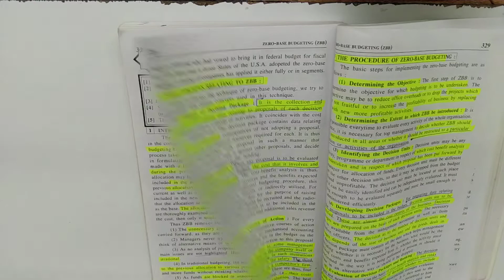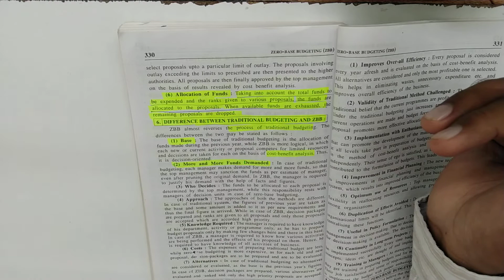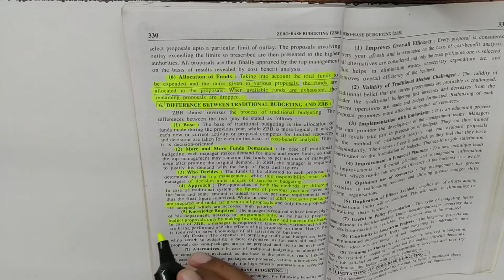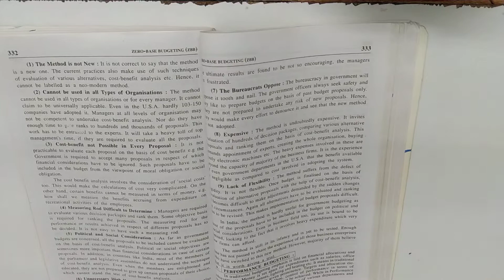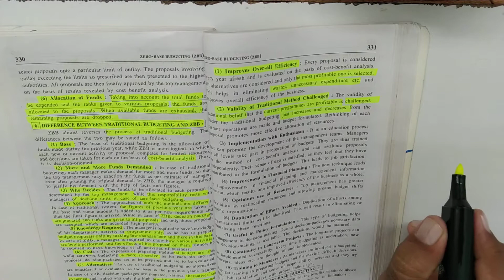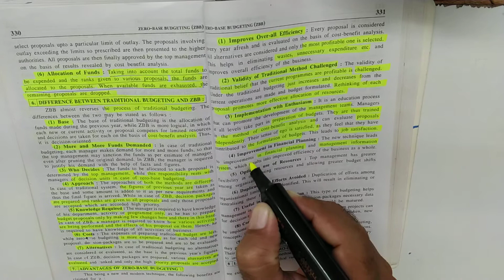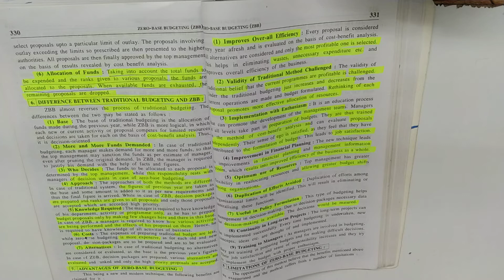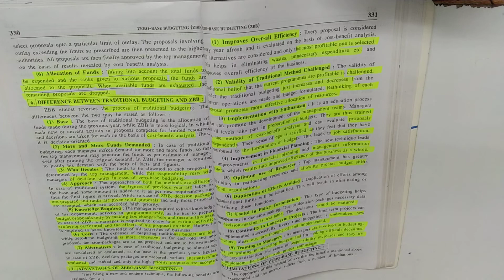#3 Zero-Base Budgeting TY BCom Sem 5 Management Accountancy| Gujarat University | Kutch University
Zero-Base Budgeting Sem-5 T.Y. B.Com. | Management Accountancy in Hindi by Amar Sir | Sem 5

Zero-Base Budgeting TY BCom Sem 5 Management Accountancy| Management Accountancy Sem 5 Gujarat University | Sem 5 Kutch University

Zero-Base Budgeting TY BCom Sem 5 Management Accountancy| Management Accountancy Sem 5 Gujarat University | Management Accountancy Kutch University
Management Accountancy TY BCom | Management Accountancy of TY BCom Sem 5 | Gujarat University

Auda Market,
Opp. Shikarpuri Sweets,
Sardarnagar,
Ahmedabad.

Management Accounting:
Chapter 1 Management Accountancy